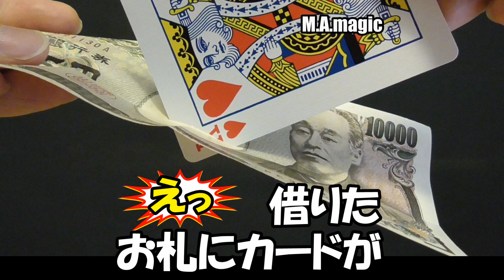Be◆客から借りたお札を切る現象◆マジック手品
【マジックと手品の裏技チャンネル】では種明かしやグッズ紹介をしています。子供会・クラス会・誕生会・同窓会・合コン・飲み会・クリスマス・結婚式・忘年会・新年会で使える隠し芸や出し物や宴会芸が見つかります。